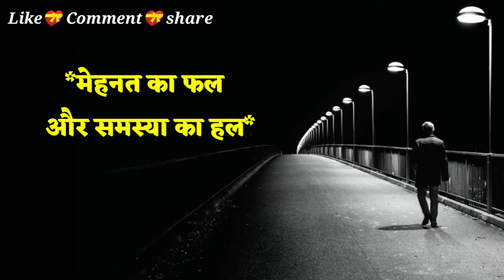Heart touching lines 💝 beautiful lines || whatsapp status || Anmol motivation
song 30 second whatsapp status,
song whatsapp video,
whatsapp status,
Motivational rap whatsapp,
song 30 second status,
Motivational rap 30 sec status song video,
song best whatsapp status,
new Motivational rap whatsapp status,
song latest Motivational rap whatsapp status video,
whatsapp video status,
status Motivational rapvideo,
song30 second,
song whatsapp status video,
Motivational rap hit staus video,
30 second video,
Motivational rap video,
30 second sad status video emotional,